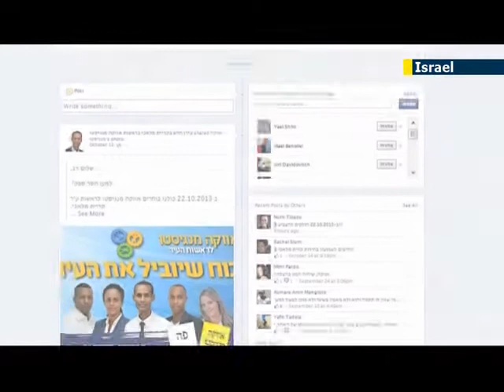Israeli Municipal Elections: 'We Power' foundation provides a profile boost for women candidates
The municipal elections are just around the corner and every candidate is trying to get noticed. The We Power foundation decided to give the many female candidates a spotlight by organizing a mass dance event where all of the candidates from around the country will create one big circle of trust.